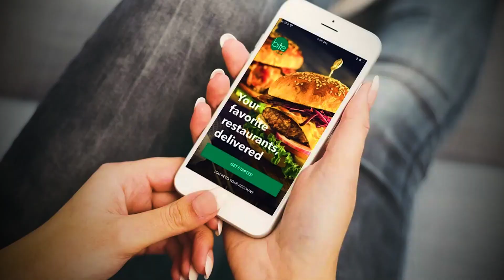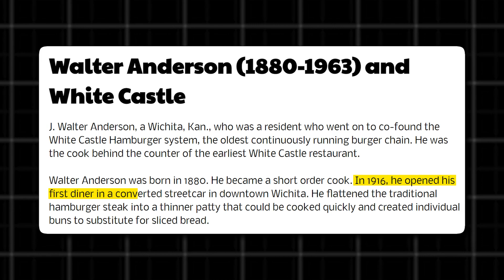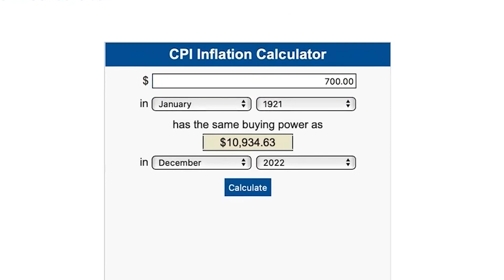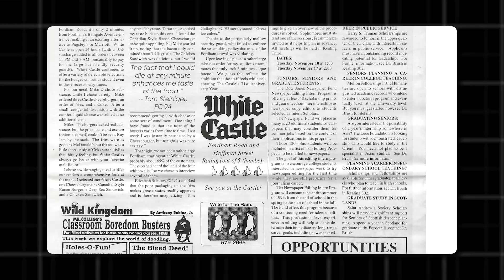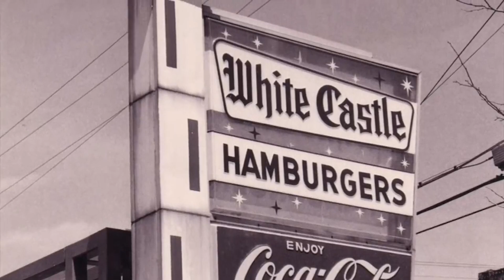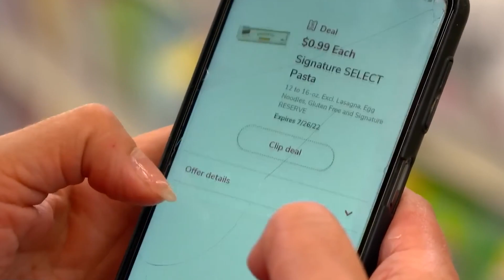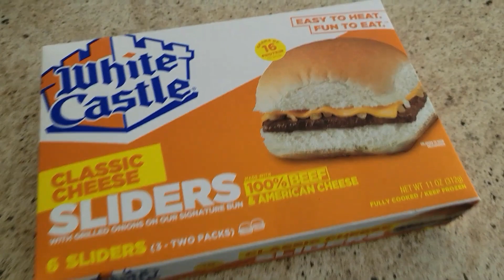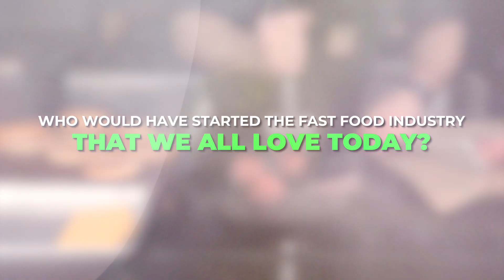How White Castle Shaped Fast Food By Accident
White Castle has had a massive impact on the fast food industry. They were the first-ever fast food restaurant in the world, and they shaped the fast-food industry as we know it today and it all started by one simple accident that the founder of White Castle made. This is the story of White Castle and how they became such a massive success.